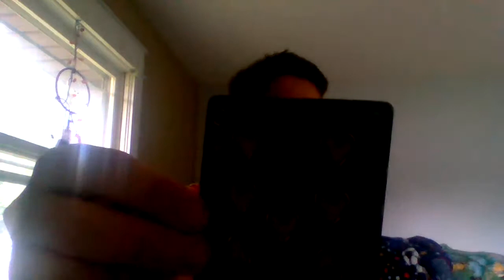new magic tutorial!!!!!!!!!!!!!!!!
hey guys subscibe if your new and like new vidio every day!!.